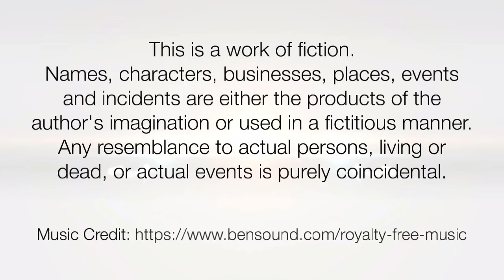Easy & Simple Everyday Knot Bun & Layered Bun Tutorial By Male Hair Dresser for Knee Length Hair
ILHW Rapunzel Ganga's Simple Extra Huge Knot Bun( Ambada) & Layered Bun (Koli Style Bun) Making Tutorial By Male Hair Dresser With Her Extra Thick Below Knee Length Hair.